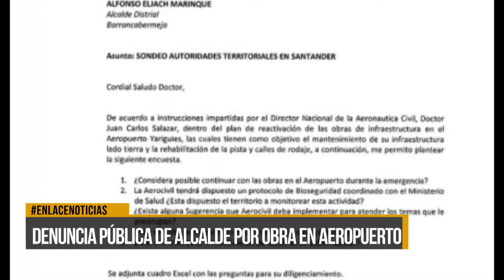Denuncia pública del Alcalde Alfonso Eljach por obra en Aeropuerto Yariguies